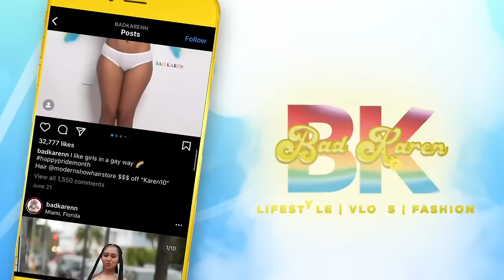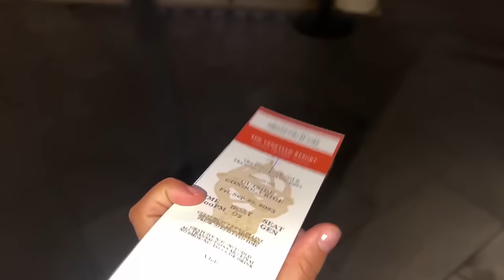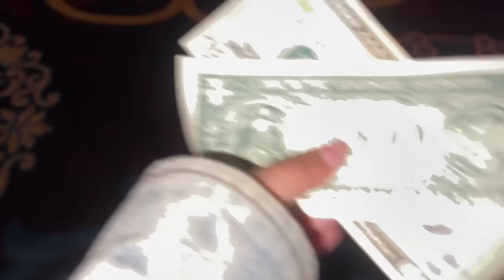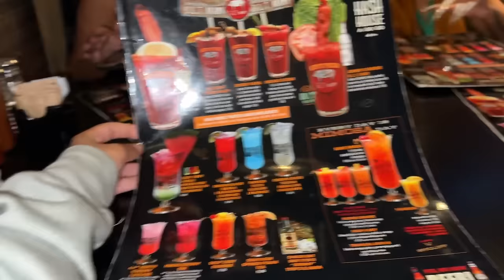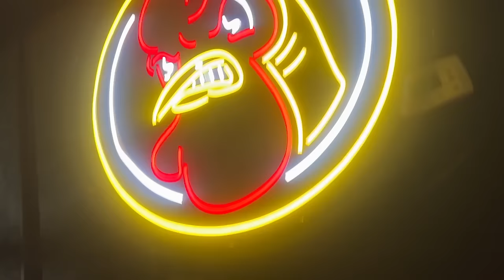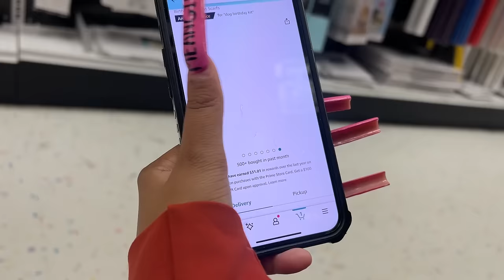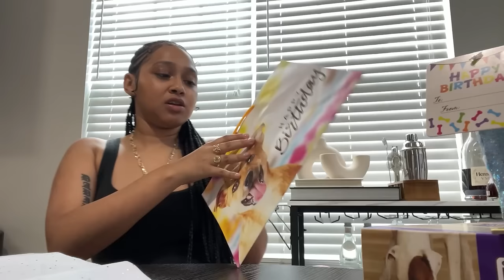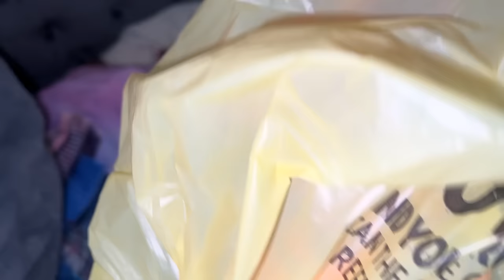VLOG | Las Vegas Trip + Ice Bar + Clubbing + Surprising Nana + Oral Surgery + Benji’s Pawty & More